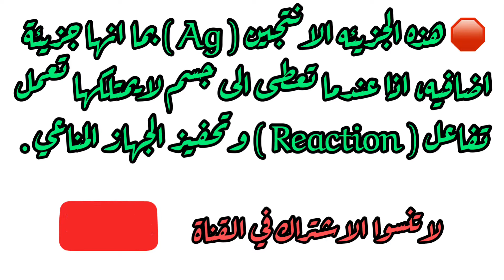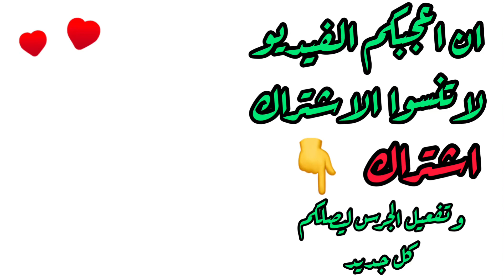فصائل الدم / زمر الدم / فئات الدم -٢/ blood group -2 / ABO System / نظام ال ABO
🛑 بعض الفيديوات المتعلقة بفصائل الدم / Blood Group/Blood Type
1-فصائل الدم / زمر الدم / فئات الدم -١/ blood group -1 / ABO System / نظام ال ABO

2-لماذا نظام ال ABO فصائل الدم لايمكن الاستغناء عنه في عمليات نقل الدمBlood Transfusion ادخل وشوف ...

3-فصائل الدم / زمر الدم / فئات الدم -٢/ blood group -2 / ABO System / نظام ال ABO

4-مخطط توضيحي لتبسيط طريقة عمل فصائل الدم Tube method/forward grouping procedure scheme